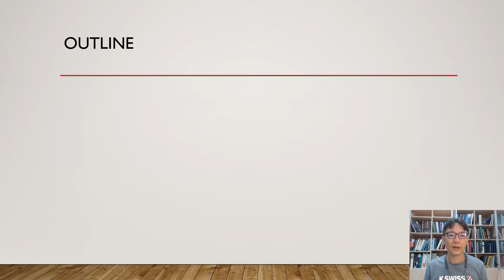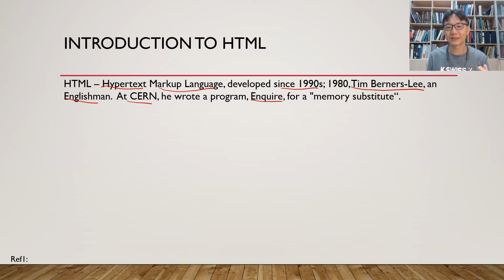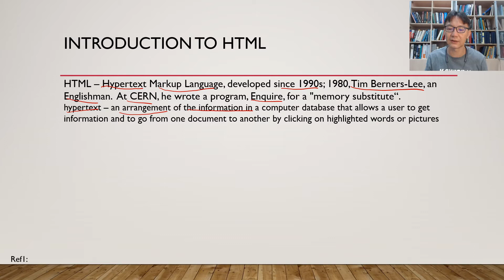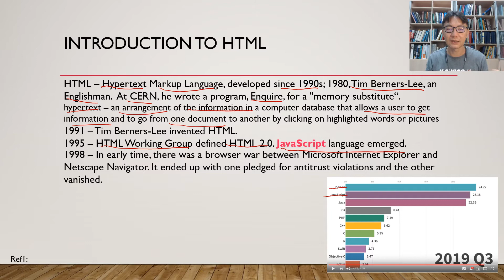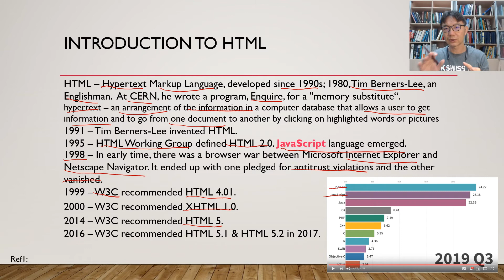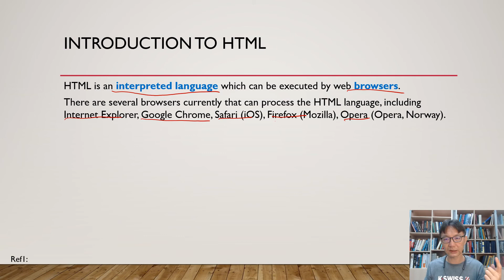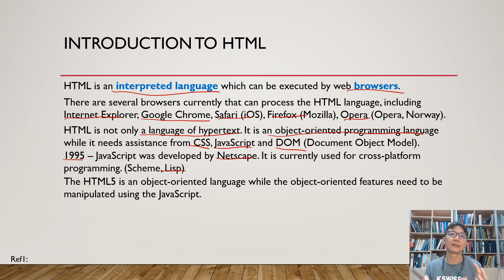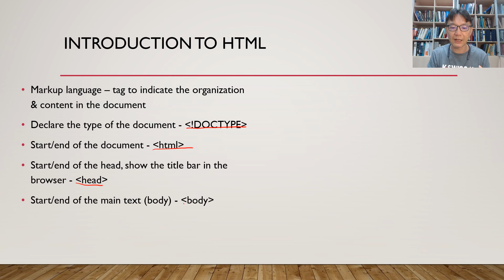Lec36 計算機概論(一) Week06 HTML Markup Language, Introduction To HTML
Lecture 3- HTML Markup Language